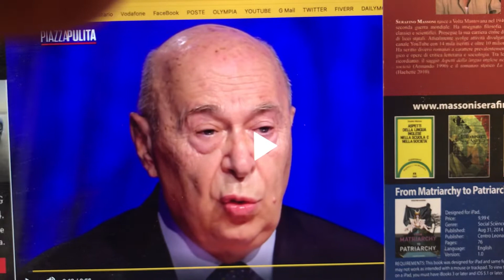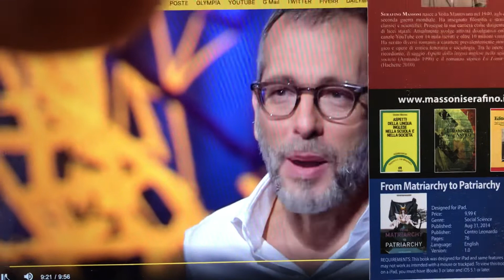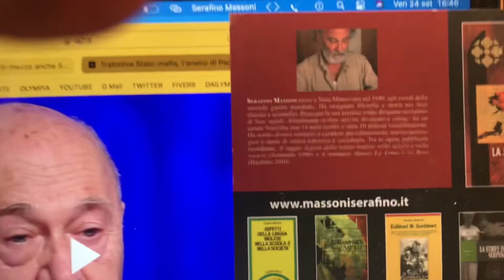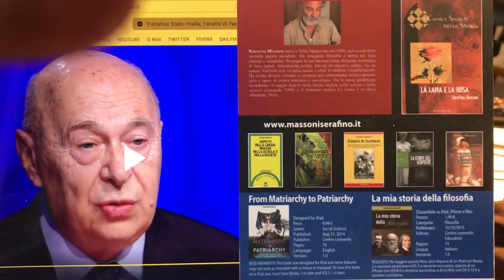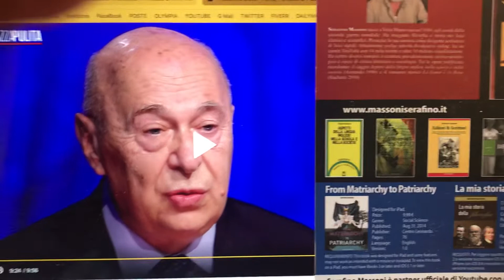MARCELLO DELL'UTRI & PAOLO MIELI